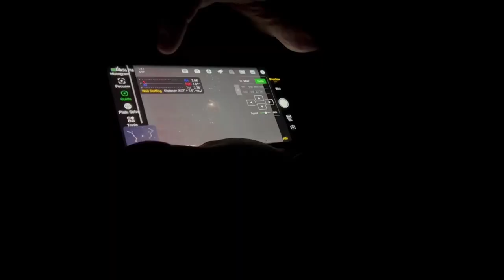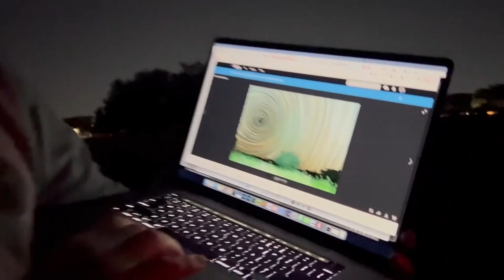San Antonians share amazing pictures of planets, the moon and galaxies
There is a star making machine over Texas. All you have to do is look up and to the south.